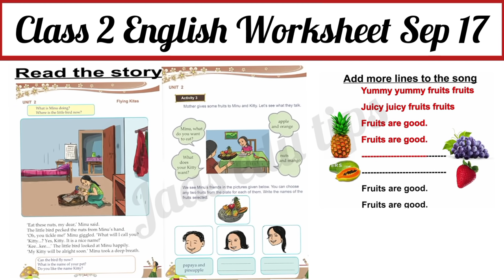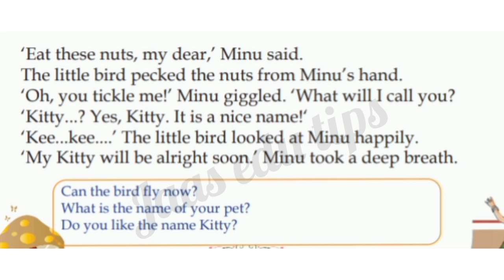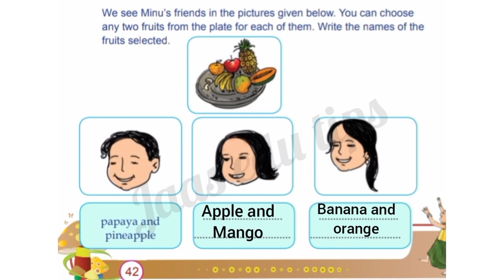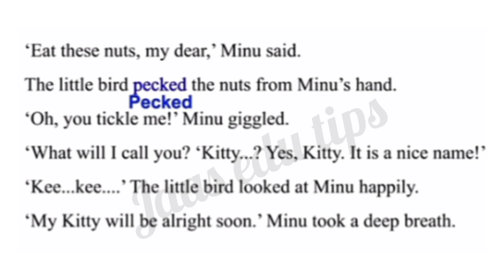Class 2 English Worksheet Sep 17/2 nd std english worksheet 17/9/21/Std 2 english worksheet 17/9/21